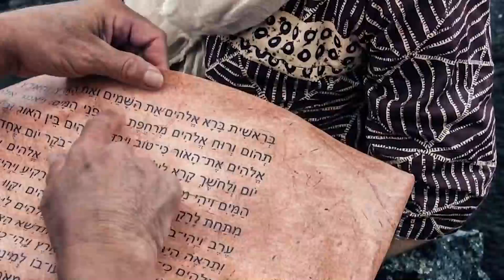"Creed en sus Profetas" jueves 28 octubre 21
1 Tesalonicenses 1 y La oración, capítulo 30: “El Padrenuestro”